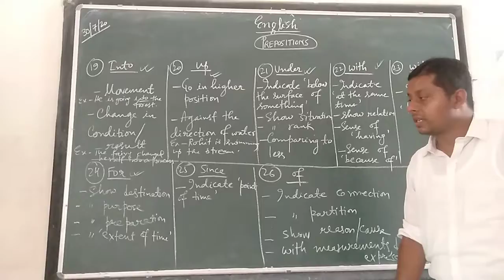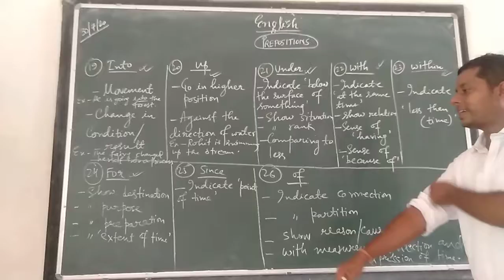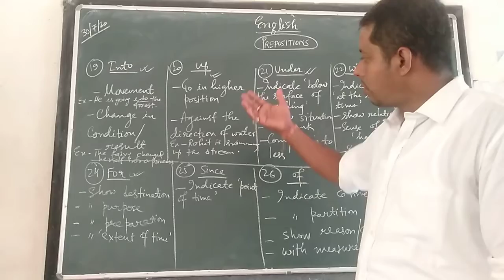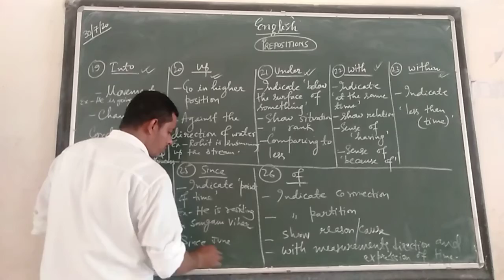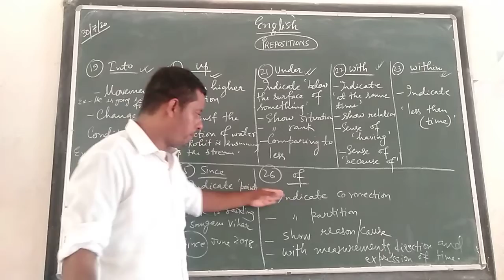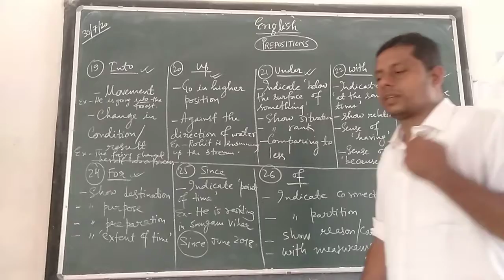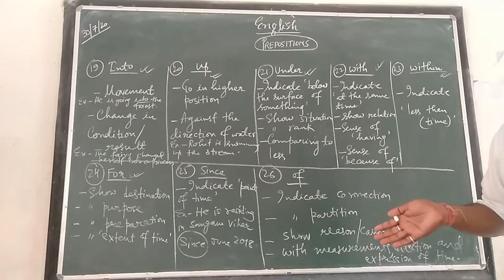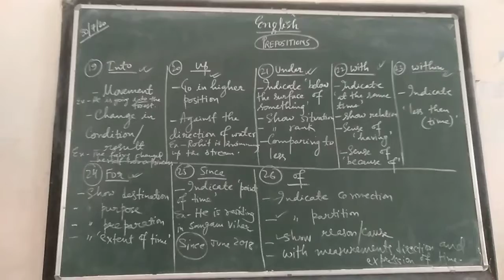CLASS- 6 AND 7 || 30/07/2020 || TOPIC- PREPOSITIONS